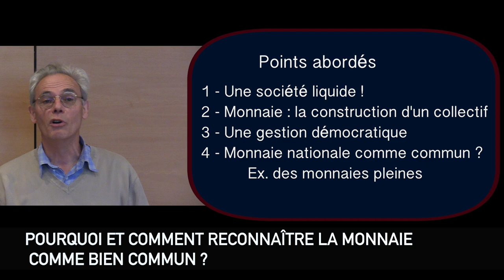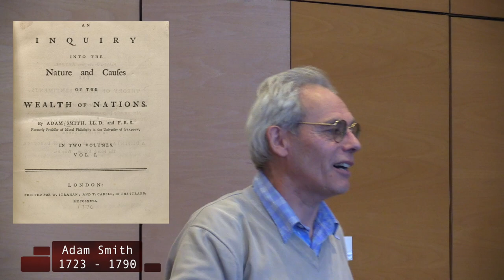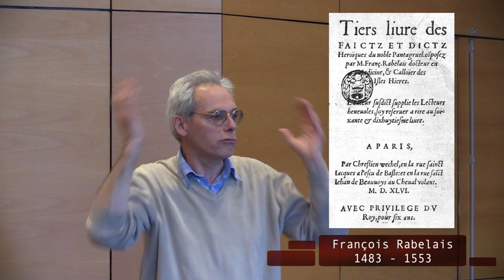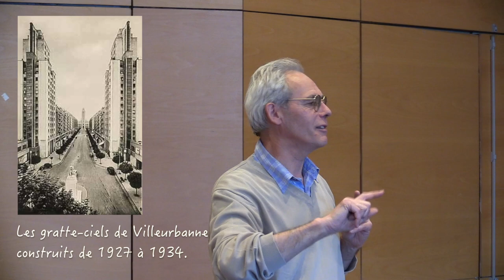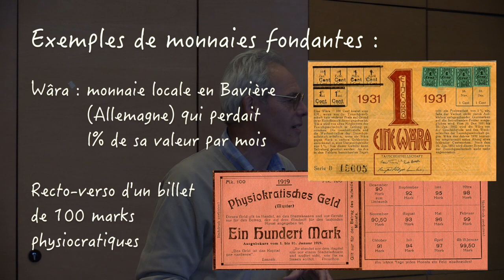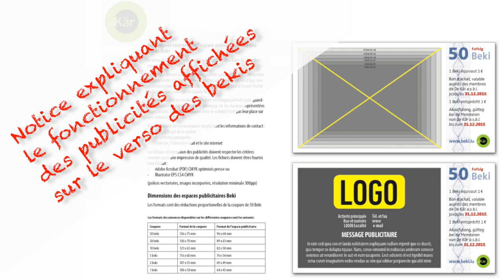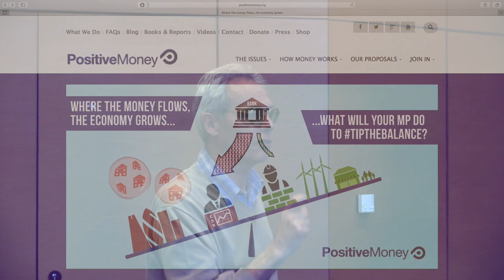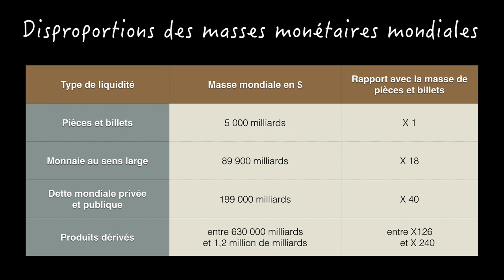Jean-Michel Servet - La monnaie comme commun -- VERSION INTEGRALE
Conférence de Jean-Michel Servet, Professeur honoraire à l’Institut de hautes études internationales et du développement (IHEID) à Genève. (Suisse)

Résumé :
L’interdépendance des activités humaines soumises à des relations marchandes rend aujourd’hui la monnaie indispensable. La question de la monnaie comme commun se pose non seulement à des échelons locaux (ainsi que des monnaies complémentaires peuvent l’illustrer) mais aussi aux niveaux nationaux ou fédéraux.
Le lien entre monnaie et commun n’est donc pas seulement celui d’un développement écologiquement soutenable mais également d’un développement socialement durable. Il pose celui du contrôle démocratique de la création et de la gestion monétaire.

Version "condensée" disponible sur la chaîne "Comprendre & Agir" [34 minutes].

Conférence donnée au centre INRIA de Grenoble dans le cadre du cycle de conférences-débats "Comprendre et Agir" en mai 2017.